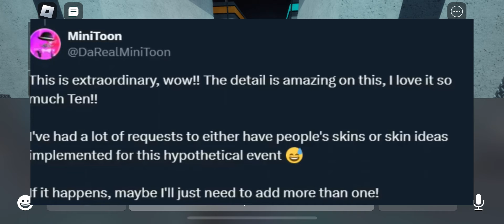THE NEW COP SKIN FOR NEW COLLAB! | Roblox Piggy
Credits: TenuousFlea

Hi I’m a Roblox piggy content creator who loves to do piggy content! I love piggy and if you guys click on this video then that means you love piggy too! My content is family friendly and to spread positivity only. I will keep you guys updated about future updates and events coming to piggy! Mini toon is working so hard for all of this and you guys should appreciate his had work! Want to know what this video is about? Read the bottom!
I got no words im just excited